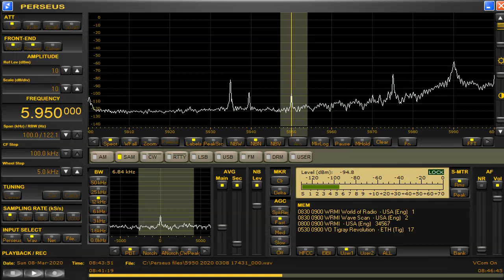5950 kHz RAE via WRMI Mar 08,2020 0842 UTC